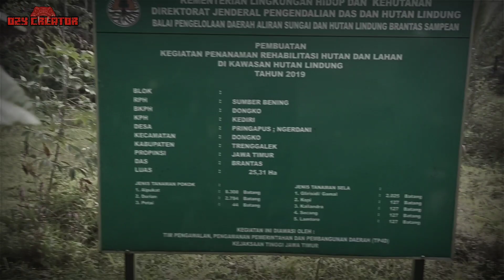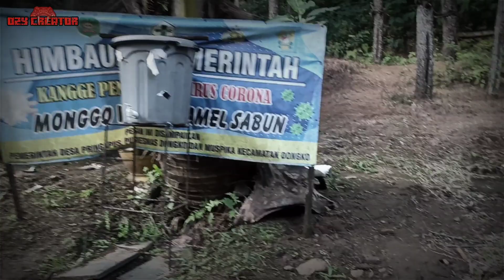Taman Ini Yang Dulunya Rame Sekarang Sepi Seperti Kuburan Angker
Nah di video kali ini kita akan jalan jalan mencari lokasi yang benar benar menyeramkan untuk di exsplor malam hari
Dan untuk menemukan lokasi yang benar benar menyeramkan itu tidak gampang dan pasti ada kendala , seperti di video berikut
Buat teman teman yang penasaran silahkan tonton video nya sampai selesai